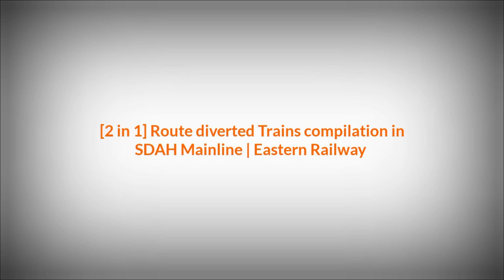[2 in 1] Route diverted trains compilation in Sealdah Mainline | Eastern Railway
In this video you will be watching two route diverted LHB & ICF trains skipping BP station, due to traffic block in Howrah Barddhaman chord section.

Trains description:

1. 13162 Balurghat - Kolkata Tebhaga Express with 11246 HWH WDM3D.

2. 12260 Bikaner - Sealdah DURONTO Express with 39195 HWH WAP7i.

Location: BP/SDAH Main/ER.